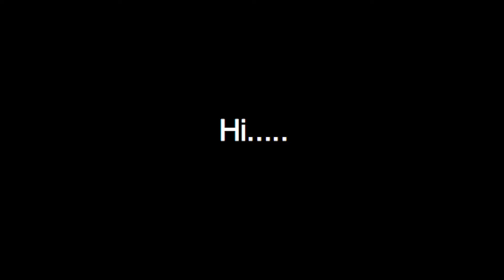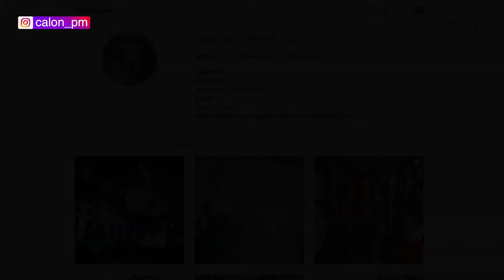ALAT PELINDUNG DIRI (APD) PROYEK KONSTRUKSI | PERSONAL PROTECTIVE EQUIPMENT (PPE)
Hi calon Project Manager!!!

Proyek konstruksi merupakan bidang pekerjaan yang mempunyai resiko kecelakaan cukup tinggi.

Maka dari itu protokol keselamatan sangat perlu dijalankan untuk menghindari/mencegah terjadinya kecelakaan, baik itu kecelakaan fatal maupun kecelakaan ringan.

Ada baiknya buat kalian yang belum pernah bekerja di proyek konstruksi, agar menyimak video ini.

Nah di video kali ini admin sharing Alat Pelindung Diri (APD) apa aja yang biasa digunakan pada proyek konstruksi.

LIKE - SHARE, viralkan channel & video ini melalui rekan, teman, sahabat, tetangga, suami, istri, pacar, mantan & sama” membagikan informasi seputar Dunia Konstruksi ke seluruh penjuru Nusantara.

Follow Instagram Calon PM untuk update info singkat seputar konstruksi Gedung atau yang mau diskusi juga boleh.

Salam Berbagi & Berkarya!!!